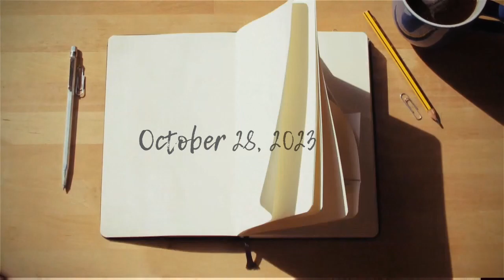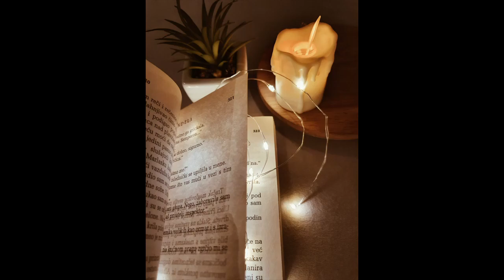The Whole World Wondered after the Beast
2 Chronicles 7:14

Open Diary